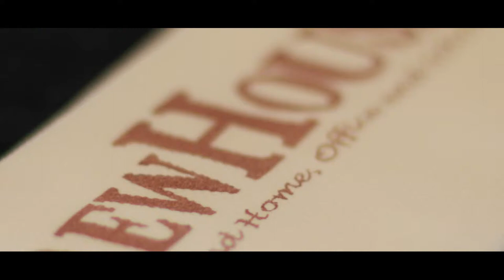Video Trip by Entertainment Photography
sin sisamuth song youtube,
sin sisamuth song download,
sin sisamuth ros sereysothea karaoke,
sin sisamuth mp3 collection download,
sin sisamuth download,
sin sisamuth song in first they killed my father,
sin sisamuth and ros sereysothea movie song sin sisamuth and ros sereysothea,
sin sisamuth and ros sereysothea song mp3,
sin sisamuth any,
sin sisamuth annie,
sin sisamuth aac,
sin sisamuth and ros sereysothea khmer video old song collection nonstop,

2 a.m. and the rain is falling
Here we are at the crossroads once again
You're telling me you're so confused
You can't make up your mind
Is this meant to be
You're asking me

But only love can say try again or walk away
But I believe for you and me
The sun will shine one day
So I'll just play my part
And pray you'll have a change of heart
But I can't make you see it through
That's something only love can do

In your arms as the dawn is breaking
Face to face and a thousand miles apart
I've tried my best to make you see
There's hope beyond the pain
If we give enough, if we learn to trust

I know if I could find the words
To touch you deep inside
You'd give our dream just one more chance
Don't let this be our good-bye